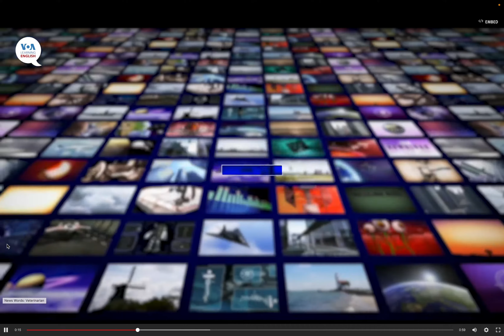英語初級: News Words: Veterinarian. by Hiroki 20240314h